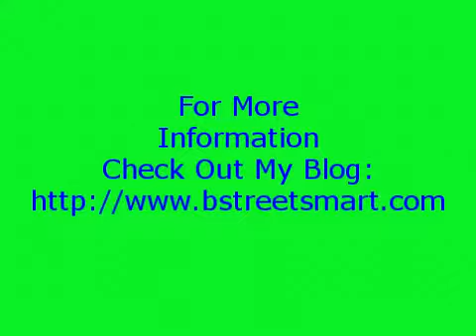Dealing with road rage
In this video I describe the ever increasing incidents of road rage. It is very likely you will encounter road rage if you drive. If you are forced to stop you have to determine if the person is angry. If the person is violent you may have to drive away from the accident scene or defend yourself if you are attacked.